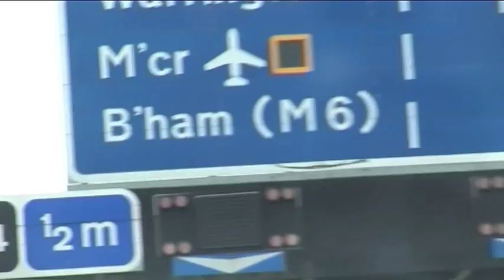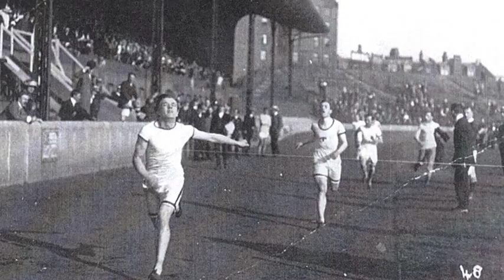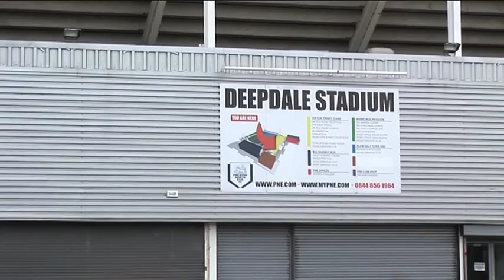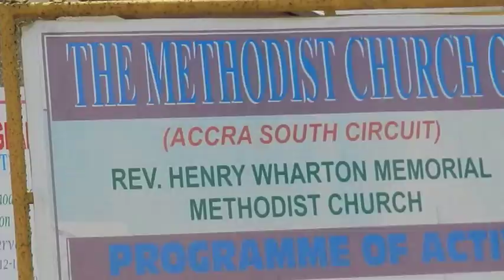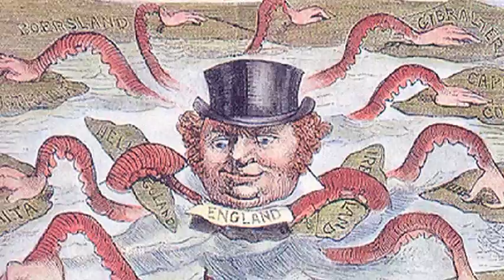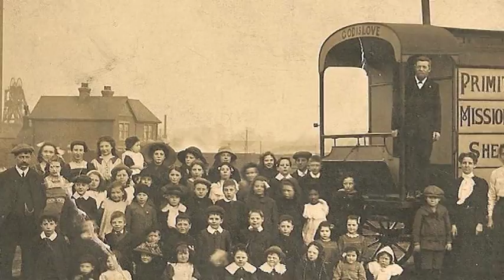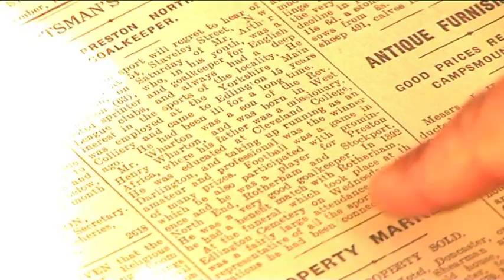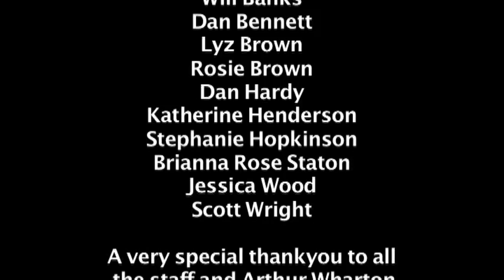The Arthur Wharton Story: An educational documentary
Produced as part of the Arthur Wharton Heritage Project run by Football Unites, Racism Divides (Furd).

Football Unites, Racism Divides (FURD), is a youth and social inclusion charity based in Sheffield, England. FURD works locally, nationally and internationally to combat racism and increase understanding between different communities.

Background
In autumn 2011, FURD was awarded funding by the Heritage Lottery to deliver the Arthur Wharton Heritage Project. The project aimed to spread awareness of Arthur's story and accomplishment and to show the relevance of his life in today's society.

As part of the project, FURD worked with schools and community projects in key areas of South Yorkshire where Arthur lived and achieved as an athlete, footballer, cricketer, and in later life, a miner. Primary and secondary school children created artwork, poetry and drama works inspired by Arthur and his incredible life.

Further research was also carried out into lesser-known aspects of Arthur's life, and material collated into the Arthur Wharton Archive. The project culminated in 2013 with the production of new educational resources including 'The Arthur Wharton Story' documentary.

from January 2014.